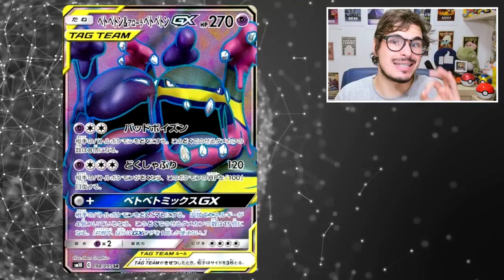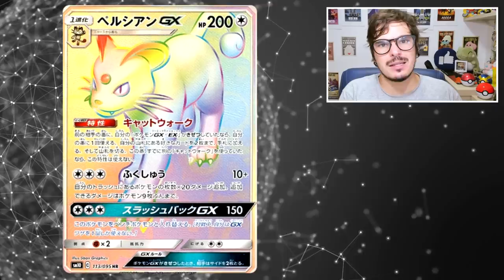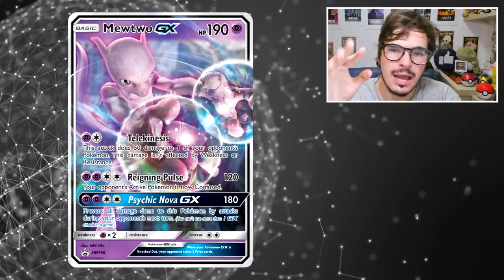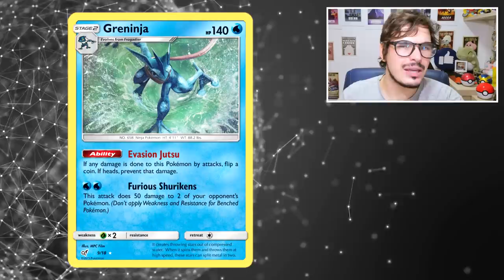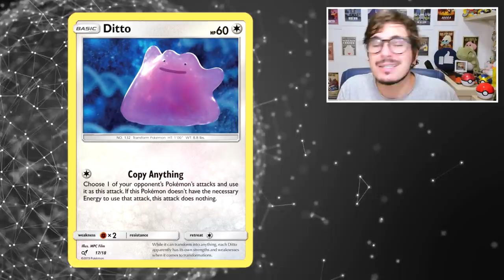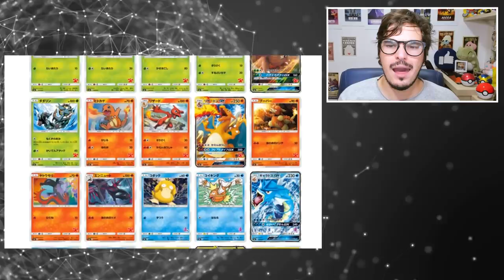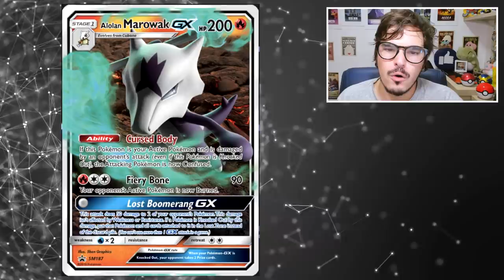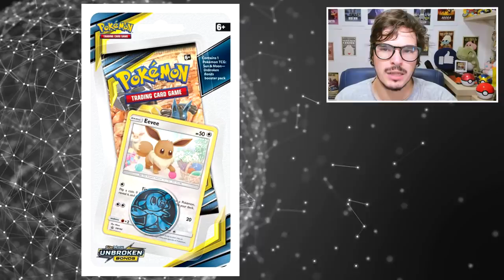【DropsTCG】180 - Ultra Raras de Elos Inquebráveis + Detetive Pikachu!